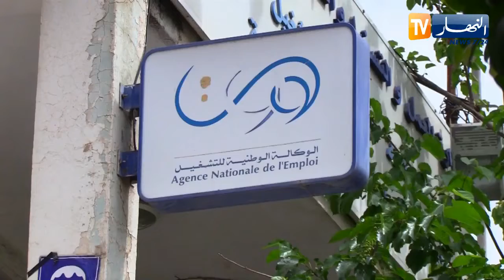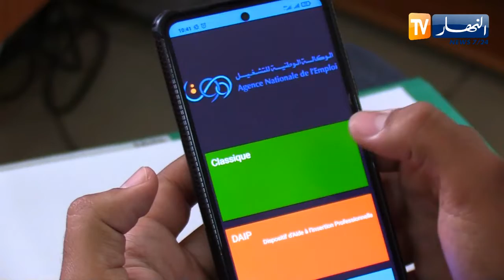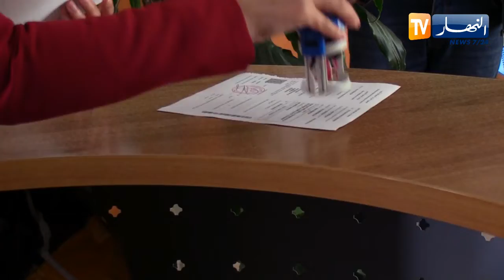شغل: الأرضية الرقمية وسيط لـ "أنام" تسهل عملية التوظيف لطالبي الشغل